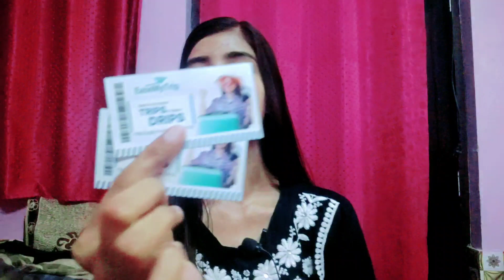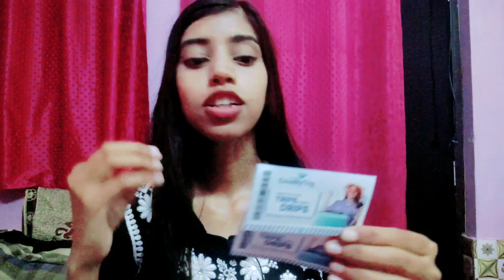My Myglamm Honest review 👍 Myglamm se mili 2 Free Tickets Myglamm scratch coupon ll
ZEBA9273

Eran to coupan

1)  400
2) 1500
3) 3300